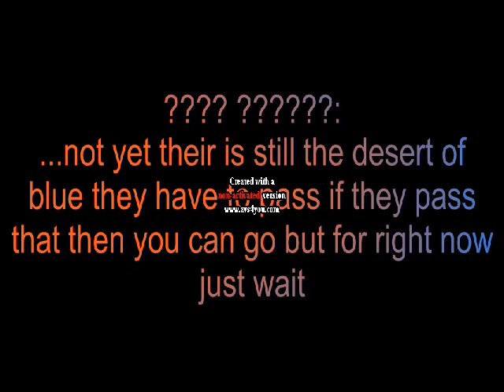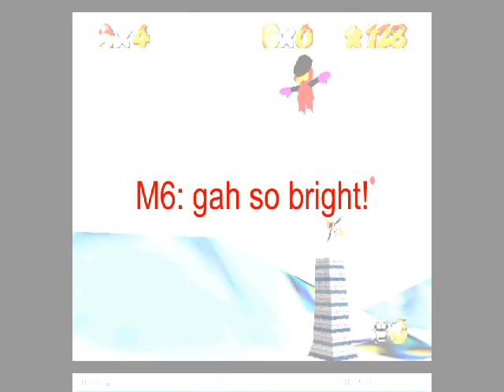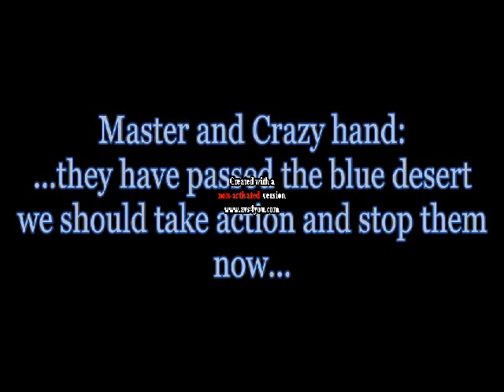the master hands curse part 4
even with the update the series is just getting started